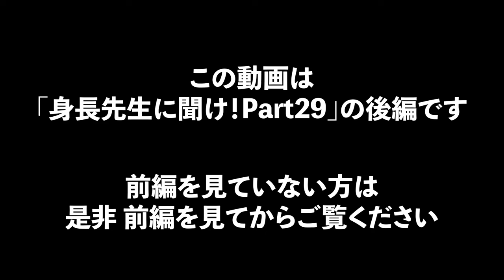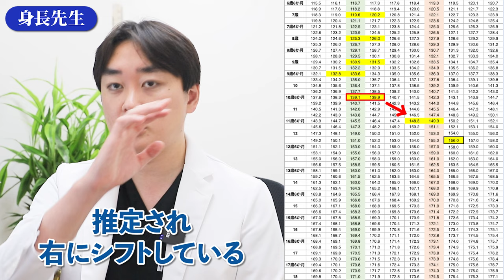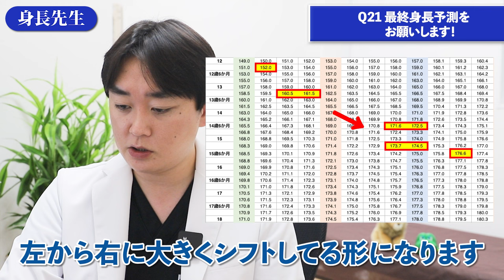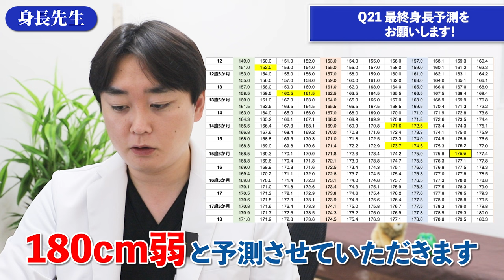思春期症状が出たら身長は止まる？【身長先生に聞け29後半】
■目次
00:00 オープニング
00:11 Q14 10cm→5cm→5cmという風に伸びることがありますか？
00:37 Q15 思春期症状が全て出たら止まるのかある程度でたら止まるのかどっちですか？
01:09 Q16 小学6年生の男子です 最終身長予測をお願いします
02:19 Q17 足のサイズと身長は関係がありますか？
02:40 Q18 上半身が短いのですが上半身はまだ伸びますか？
02:52 Q19 母親が晩熟ですが自分も晩熟ですか？
03:12 Q20 脇毛が高2で生えました身長と関係しますか？
04:04 Q21 最終身長予測をお願いします！
04:13 エンディング